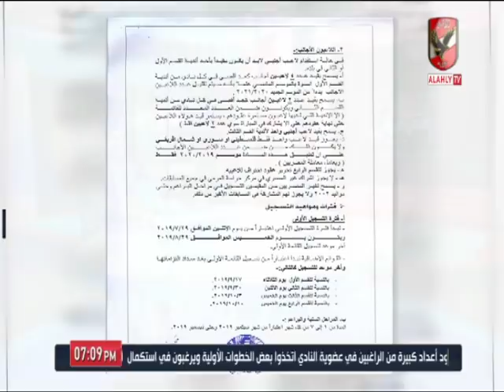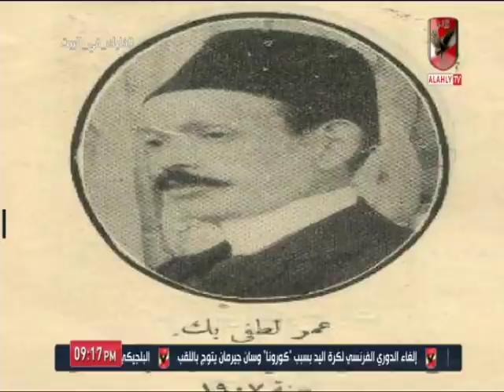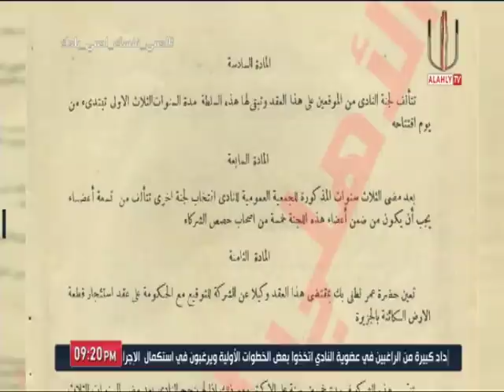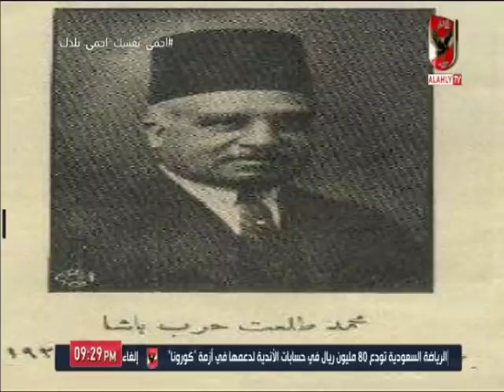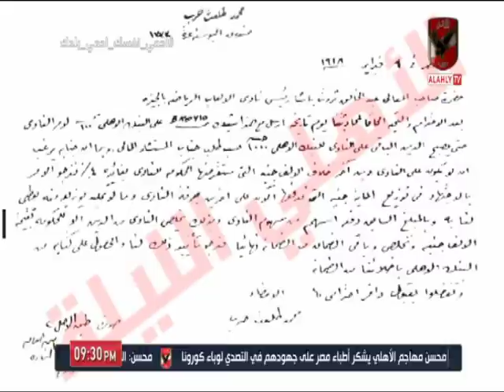حلقة الأهلي الليلة 14-4-2020